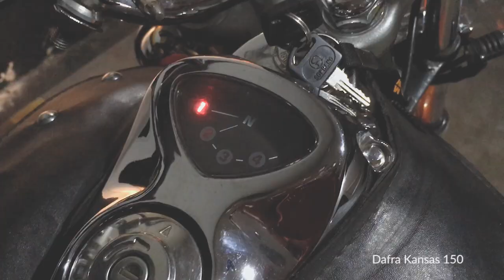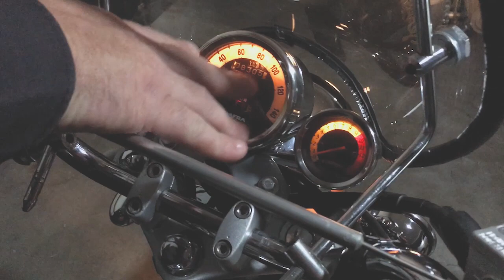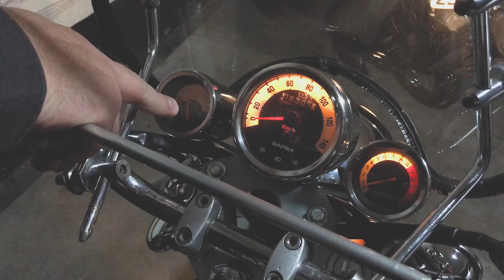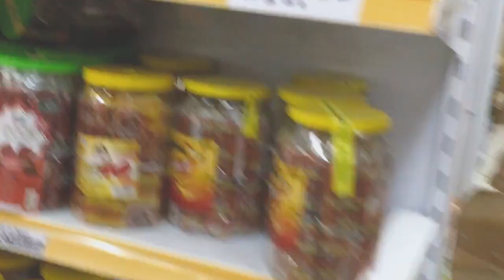Customização em moto de baixa cilindrada - Snip #02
Motos de baixa cilindrada também podem ser customizadas. Com pouco investimento essa pequena guerreira ficou muito mais charmosa. Espero que curtam mais esse vídeo.